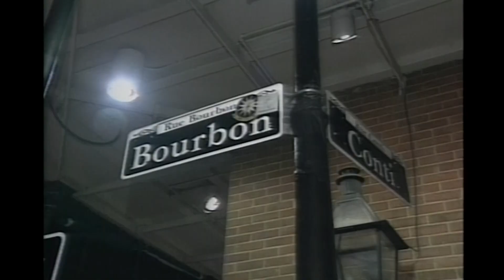Mardi Gras on Bourbon st. footage from 2001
SFW footage of crowds of party goers on Bourbon street during Mardi Gras in 2001.

The holiday of Mardi Gras is celebrated in southern Louisiana, including the city of New Orleans. Celebrations are concentrated for about two weeks before and through Shrove Tuesday, the day before Ash Wednesday (the start of lent in the Western Christian tradition). Mardi Gras is French for Fat Tuesday, the season is known as Carnival.